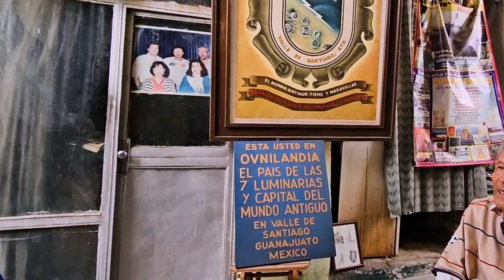Quién Es El Ser de luz? Yo Ya Había Mu3rt0 Oscar Arredondo Visionario, Quinto Sol Cuarta Dimensión.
Óscar Arredondo Ramírez
Óscar Arredondo Ramírez es un personaje icónico de Valle de Santiago, Guanajuato, conocido por su incansable labor para promover la región y sus famosos volcanes, las Siete Luminarias. Nació el 2 de julio de 1935 y dedicó gran parte de su vida a actividades que no solo pusieron a Valle de Santiago en el mapa mundial, sino que también fomentaron el deporte, la cultura y el turismo.
Entre sus contribuciones más destacadas, Arredondo fundó el Club Deportivo Siete Luminarias en 1970, promoviendo diversas disciplinas deportivas en la región. También es reconocido por su defensa del patrimonio natural de Valle de Santiago, luchando contra la explotación de los cerros y la extracción de arena y grava.
Arredondo también fue un pionero en la promoción de la ufología y los objetos voladores no identificados (OVNIs), convirtiendo a Valle de Santiago en un referente mundial en este tema. Su interés en la ufología atrajo la atención de investigadores y turistas de todo el mundo, quienes venían a conocer el fenómeno y la configuración volcánica de la zona.
Además de sus esfuerzos en el ámbito turístico, Arredondo es el creador del escudo oficial de Valle de Santiago y de Yuriria, así como del escudo turístico que une ambas localidades. También fundó el Club Rotario Internacional en Valle de Santiago, la Cruz Roja local, el pentatlón universitario y el Museo de la Ciudad.
Oscar Arredondo fue además conocido dar a conocer las verduras gigantes, un fenómeno que llevó a Valle de Santiago a ser reconocido internacionalmente, recibiendo felicitaciones de figuras prominentes como el Papa Juan Pablo II y varios presidentes de diferentes naciones.
Incluso a sus 86 años, Arredondo continuaba atrayendo turismo y compartiendo sus vastos conocimientos en astrología, turismo y fotografía con visitantes de todo el mundo, incluyendo transmisiones en vivo a países como Japón.
En resumen, Óscar Arredondo Ramírez es una figura fundamental en la historia de Valle de Santiago, cuyo legado continúa inspirando y promoviendo la belleza y singularidad de esta región.